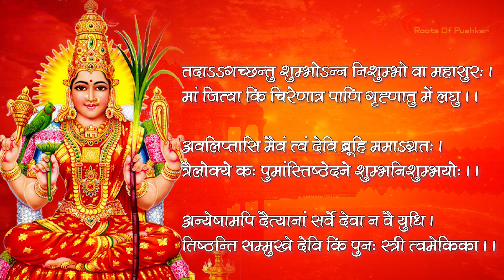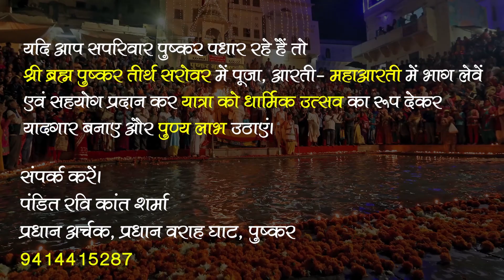श्री दुर्गा सप्तशती पंचमोध्याय: Shri Durga Saptashati Chapter 5 Lyrics | Durga Mantras & Chants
भक्तिमय भजन, मन्त्र, धर्म, कर्म, ज्ञान और साथ ही राजस्थान के लोक कलाकारों से जुड़े रोचक वीडियोस देखने के लिए हमारे यूट्यूब चैनल को SUBSCRIBE करें और नयी वीडियो की जानकारी प्राप्त करने के लिए नोटिफिकेशन बेल ICON पर CLICK करे  |

पंडित रवि कान्त शर्मा के द्वारा पुष्कर के प्रधान वराह घाट पर स्थित प्राचीन श्री रघुनाथ जी के मंदिर की नित्य सेवा आराधना की जाती है, यह सेवा विगत 350 वर्षों से श्री रामानुज पांचरात्र आगमांतर्गत परम्परानुसार अनवरत की जा रही है |
अखिल कोटि ब्रह्माण्ड नायक जगत पिता ब्रह्मा जी के एकमात्र तीर्थ सरोवर का प्रात: पूजन एवं सायंकाल सूर्यास्त के समय आरती एवम महा आरती भी प्रतिदिन की जाती है |
 पुष्कर पधारे तो पुष्कर राज की आरती का आनंद आप सपरिवार अवश्य उठायें |
"धर्म सेवा सहयोग हेतु" :- नित्य पूजन, तुलसी पुष्पअर्चना, कमल पुष्प अर्चना ,पुष्कर राज आरती/ महा आरती , गौ सेवा, ब्राह्मण भोजन एवं अन्य पूजन
Pradhan Archakam Pandit Ravi Kant Sharma (Das Ravi Kantacharya )
आपसे निवेदन है कि जब कोई मनोरथ / सेवा राशि आप मुझे  भेजे तो कृपया, मुझे फोन कर अथवा व्हाट्सप्प कर सूचित अवश्य कर दिया करें |
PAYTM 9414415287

Western Union--- RAVI KANT SHARMA